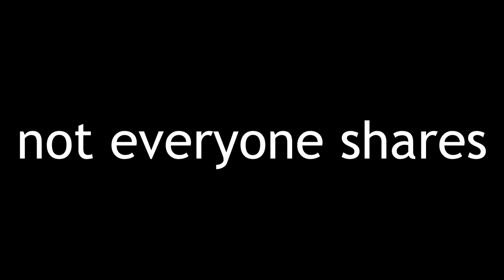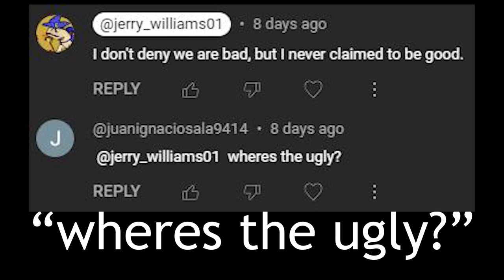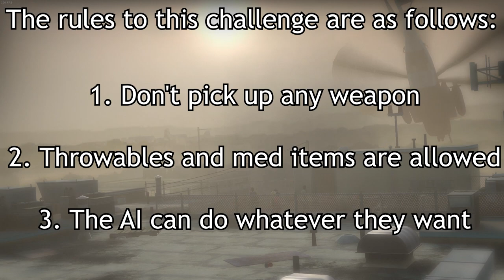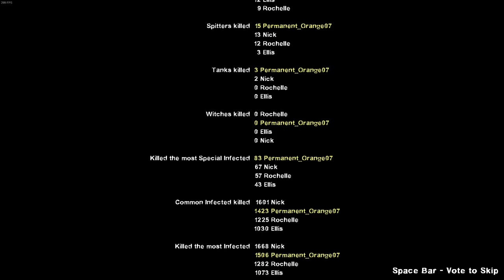Left 4 Dead 2 Pistol Only on it's HARDEST Difficulty...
I play Left 4 Dead 2 on its HARDEST difficulty, Expert Realism, with only a pistol. My goal is to play through all of Dead Center.

Music from -
     -Mario Party
     -Donkey Kong